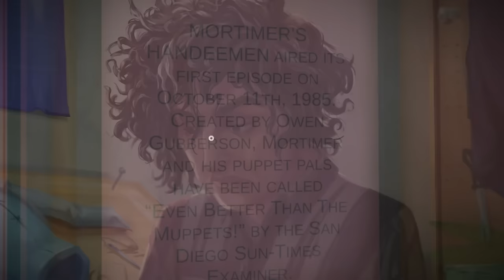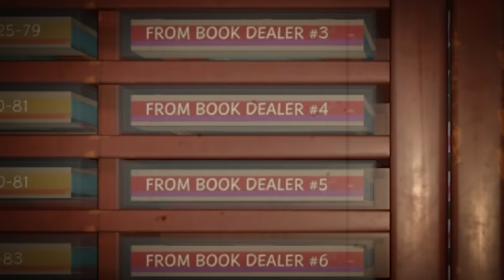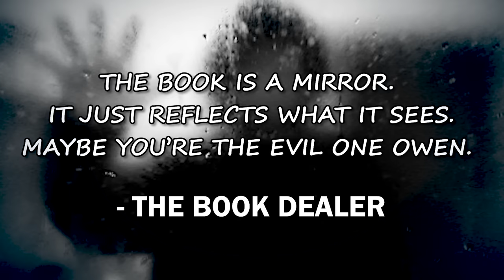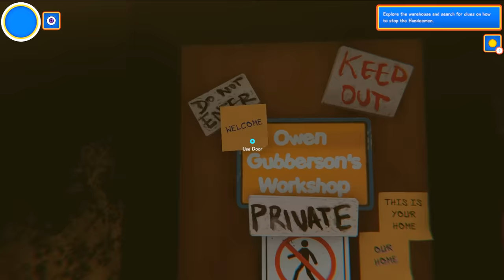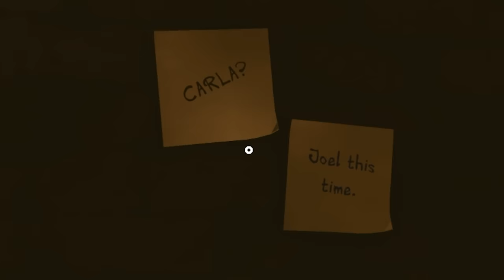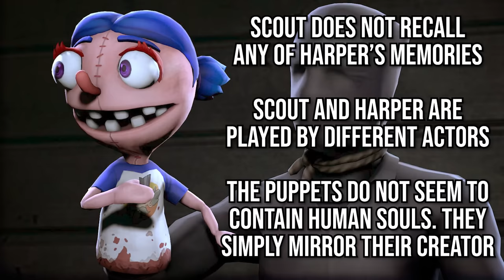Hello Puppets: Midnight Show - The Story Explained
The story and ending of Hello Puppets: Midnight Show Explained.